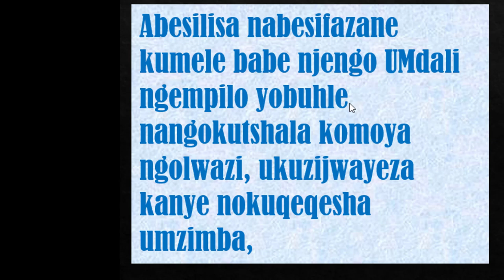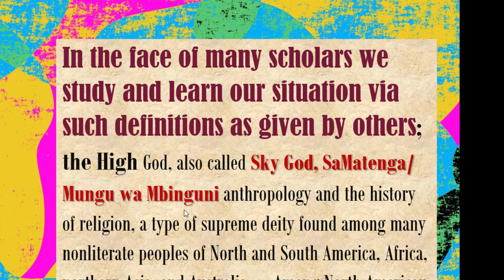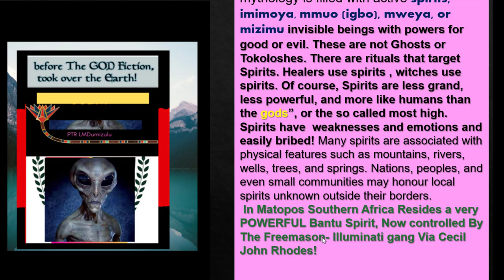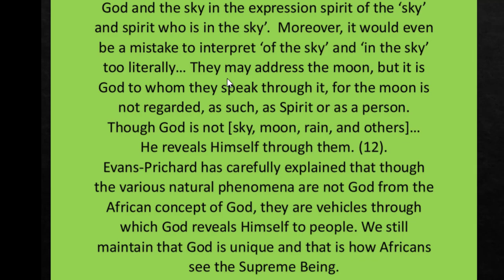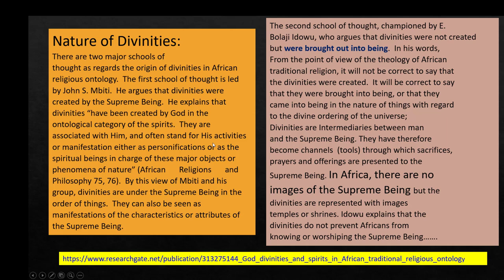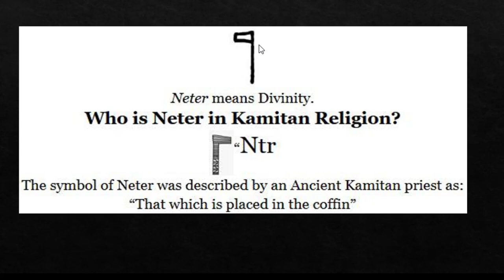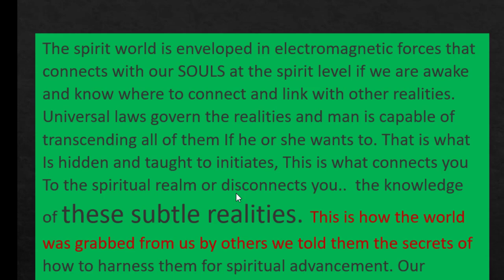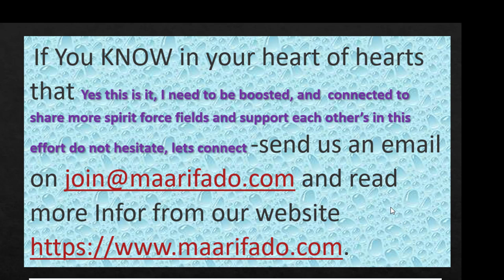The High God in Africa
The Idea Of the High God, also called Sky God, in anthropology and the history of religion, a type of supreme deity found among many nonliterate peoples of North and South America, Africa, northern Asia, and Australia. Is not a Spirit or Being...On the other hand we have all heard about certain “things’ and learned certain Principles. For example, we know that WITCHES will usually use YOU’ to gain access Witch you. Thus, you are the power source that eventually Bewitch You... Try now and Consider this on a larger scale …. or rather racial scale? Races witch each other’s? But How? Let us add some questions to find logical steps.
What really is Neter?
Ntr is written in Roman letters as Ntr, Ntr, Neter, Netjer, or Netcher. The underlined t represents the sound tch (or tj).
Now let us Clarify Neter since we have explained the African most High! Who is nameless?
What is Neter?
Is Neter The Creator?
Are there any Neterit in African traditions of the high?
 How is Neter related to 9F-soul?
How Would anyone benefit from knowing anything about Neters?
 Why are the Gods and Goddesses worshipped?
Are Neters Spirits?
It is imperative for all religious Africans, particularly converts to Judaism, Christianity and Islam, to understand this; Yahweh is a Jewish tribal god and not the ultimate source of spirituality, Wow we must give solid evidence.
If You KNOW in your heart of hearts that Yes this is it, I need to be boosted, and connected to share more spirit force fields and support each other’s in this effort do not hesitate, lets connect -send us an email on and read more Infor from our
More
1. Budge, Wallis. (1904). The Gods of the Egyptians, Volume One (neter, 66+pgs; name for god, pg. 41; Unas rises, pg. 45; The Word Neter, pgs. 63-75). Dover, 1969.
2. (a) Bunsen, Christian C.J. (1848). Egypt’s Place (i., Nos. 556, 557, 623). Publisher.
(b) Christian Bunsen (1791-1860) – Hymnary.org.
(d) Brugsch, Heinrich K. (1872). Index des hieroglyphs phonetiques (No. 394). Publisher.
(e) Heinrich Karl Brugsch (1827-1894) – Wikipedia.
(f) Budge, Wallis. (1904). The Gods of the Egyptians, Volume One (neter, 66+pgs; The Word Neter, pgs. 63-75; neter symbol, pgs. 63-64). Dover, 1969.
3. (a) Griffith, Francis. (1898). Hieroglyphs (pgs. 46). Publisher.
(b) Budge, Wallis. (1904). The Gods of the Egyptians, Volume One (neter, 66+ pgs; Griffith, pgs. 64). Dover, 1969.
4. Ashby, Muata. (1997). Anunian Theology: African Religion, Volume One (Neterianism, pg. 11; neter, pg. 16). Cruzian Mystic Books.
5. Faulkner, Raymond. (1972). The Egyptian Book of the Dead: the Book of Coming Forth by Day: Complete Papyrus of Ani, Featuring Integrated Text and Full-Color Images (translator: Ogden Goelet; Preface: Carol Andrews; Introduction: Daniel Gunther; Foreword: James Wasserman) (Amz) (pg. 154). Chronicle Books, 2015.